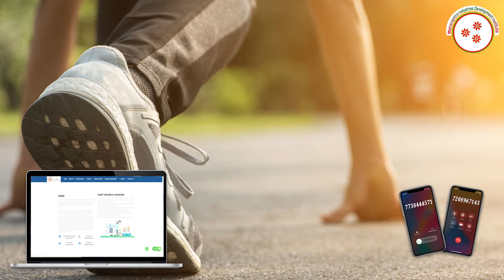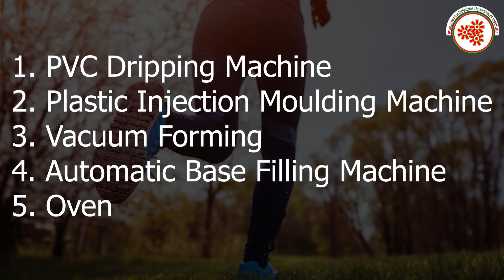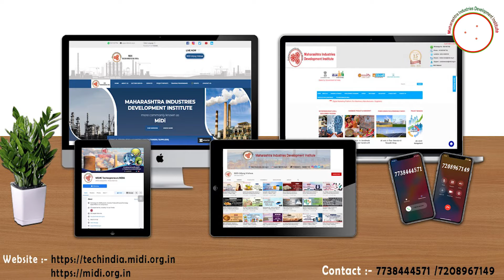शू सोल बनाने का व्यवसाय ||Shoe Sole Manufacturing Business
Back pain, knee pain and Achilles tendonitis are also other injuries that can be improved with the use of an shoe sole. Other benefits of insoles include better alignment and improved heel cushioning, both of which can help reduce the rate of fatigue, maintain performance and improve comfort.
Shoe Sole Manufacturing Business is a profitable venture in small scale industry as it is day to day used by everyone.
In this video, we will share the details about Shoe Sole Manufacturing Business.

Topics covered in Shoe Sole Manufacturing Business:
* Raw Material
* Machineries required in molding ,shaping etc .
* Process involved in Shoe Sole Manufacturing